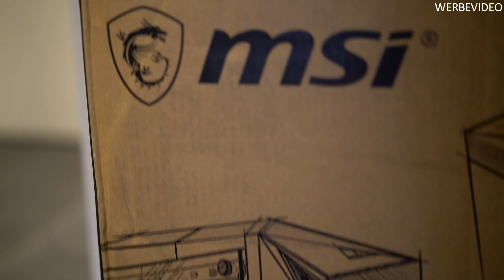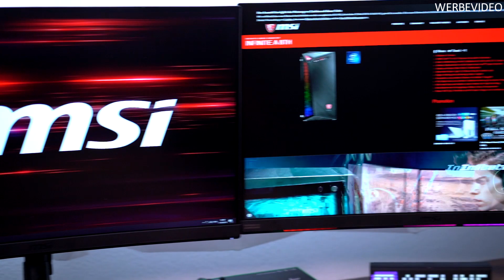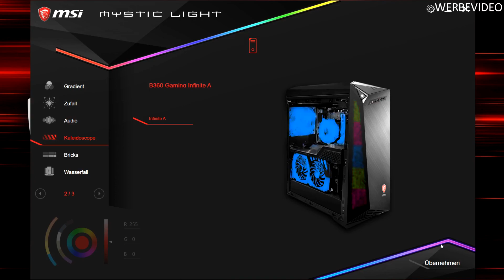Der perfekte LAN PC! - MSI INFINITE A GAMING PC Vorstellung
Heute stelle ich euch den MSI INFINITE A Gaming PC vor! :)